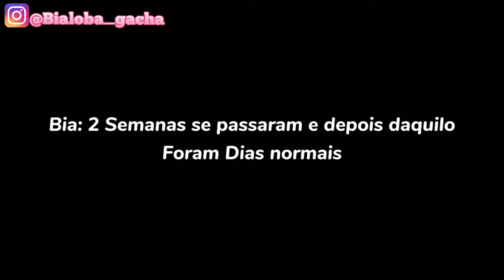SOMENTE AMIGOS? 😳 - Os meio lobos parte 14 - Mini filme gacha Life/club DUBLADO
Oieee Lobinhos! Aqui é a sua Lobinha Dubladora! 🐺🎙️

👉Quer me mandar uma FanArt?

🌸APOIE O CANAL COM UM PIX!
(Mensagem por Pix em Live)

⭐️Se torne Membro do canal!:
Botão para se tornar um membro:
Clique aqui! 👇

𑑛Sendo Membro você ajuda o Canal a ficar ativo e ganha benefícios!🫶

𑑛🌸 Canal do Criador deste vídeo:
𑑛🌸Link do vídeo original: